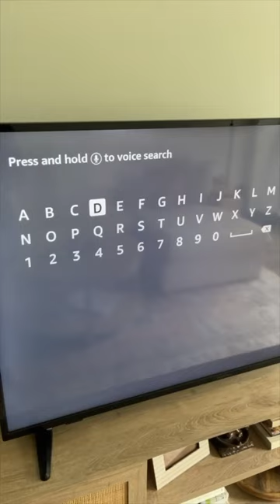#2 is my favorite! Comment your habit stacking ideas below 👇❤️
Easy habit stacking ideas for productivity! Which one is your favorite?

Thanks to Ritual for teaming up with me on this video!

Wanna see more Shorts during the week in addition to my weekly Sunday video?